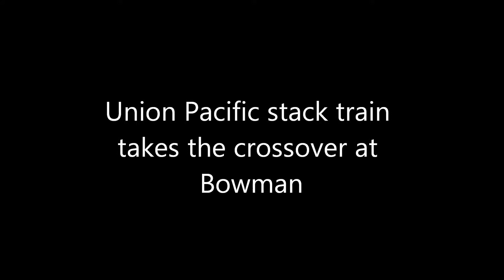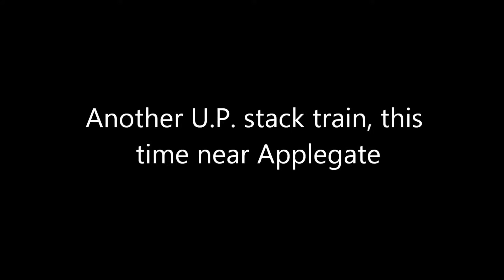Union Pacific Labor Day action @ Bowman and Applegate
Two westbound container trains: one takes the crossover at Bowman, the other seen rolling downgrade near Applegate.  Recorded over Labor Day weekend 2013.